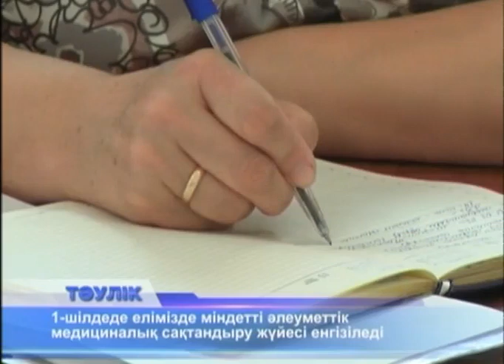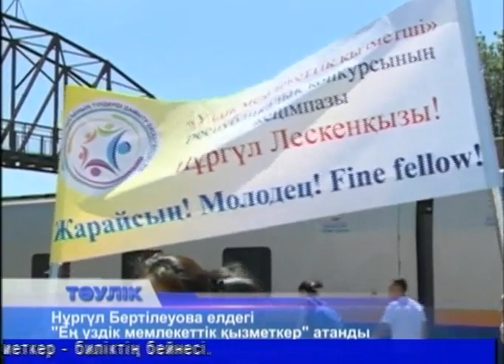Тәулік (Рика ТВ) 26 маусым 2017 жыл